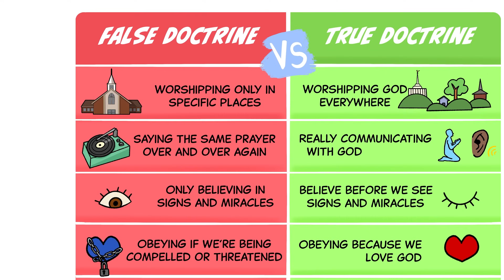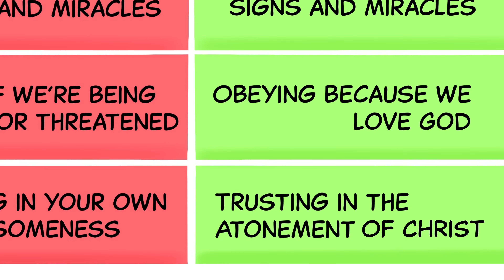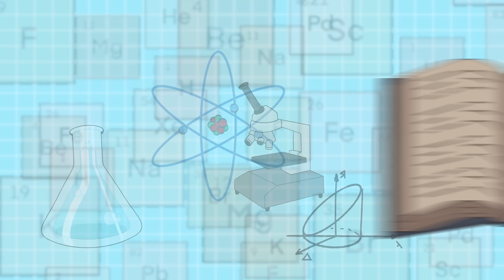Ven Sígueme 2024 SUD (Julio 22 - Julio 29) Alma 32-35 Feología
Nos encanta crear estos videos para que pueda comprender mejor las Escrituras; puede usarlos en  las noches de hogar.